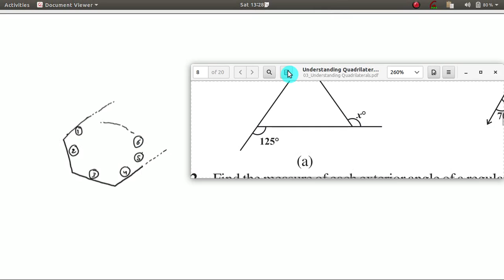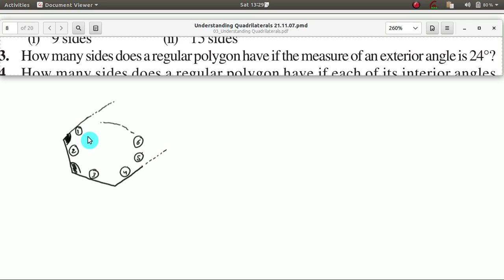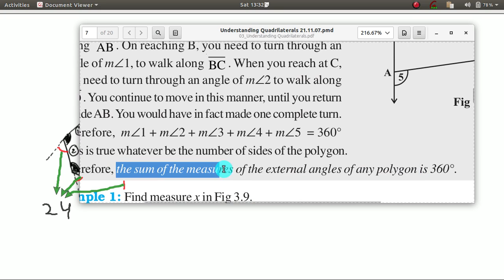Understanding Quadrilaterals, Chapter 3 , Ex 3.2: Q3, Class 8th Mathematics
Contents:

Discussed chapter 3 NCERT "Understanding Quadrilaterals"
1) Ex 3.2 : Question 3